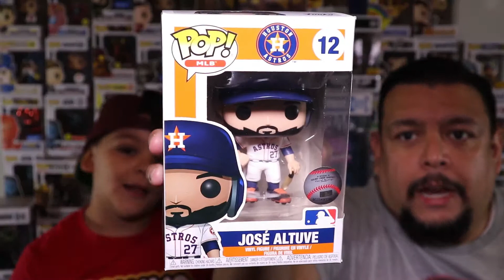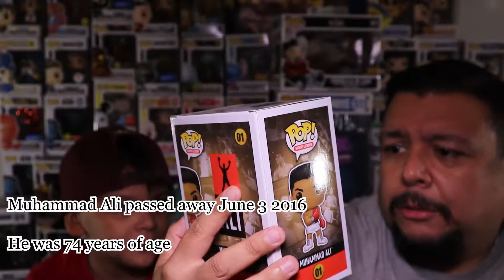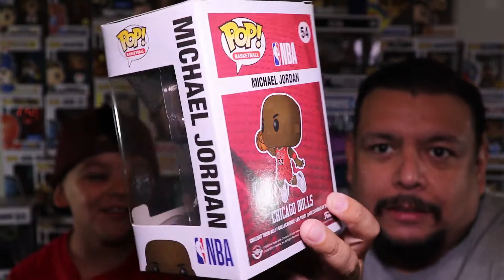Sports Legends!!! Funko pop style!!! Funko sports series!!!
Watch as we review funko pop sports legends and current MLB player Jose Altuve. We review Micheal Jordan, Babe Ruth, Muhammad Ali, and Jose Altuve. We had a lot of fun making this video for you guys hope you enjoy!